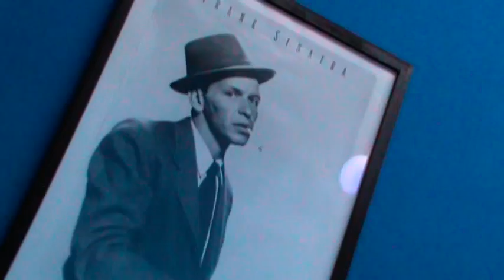Poker Club House Huacho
El Poker Club, ubicado en Calle Colon, relanzó su nueva imagen y en esta nota nos presenta sus nuevos ambientes, así como también las variedades que tiene para el público que semana a semana los visita.